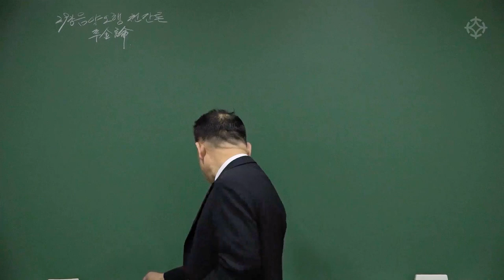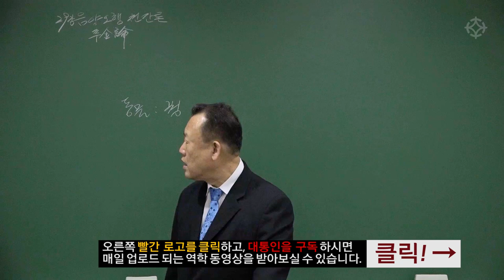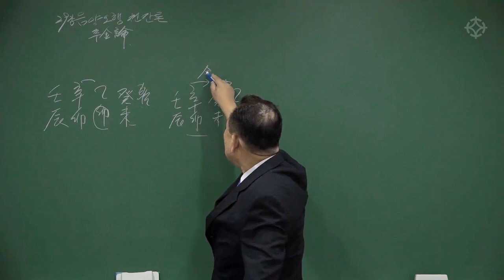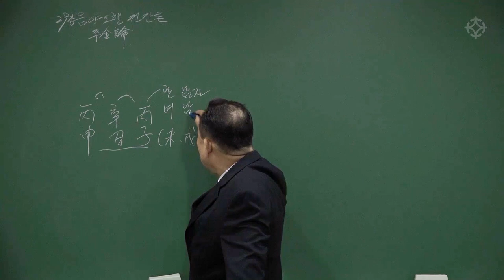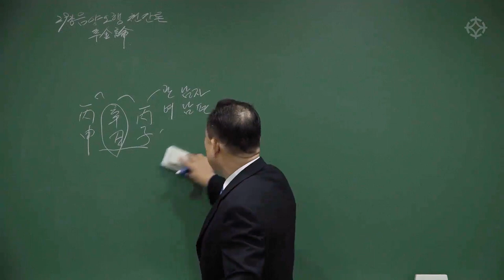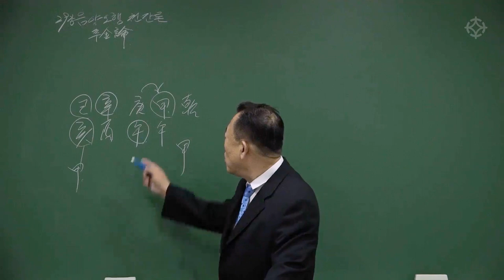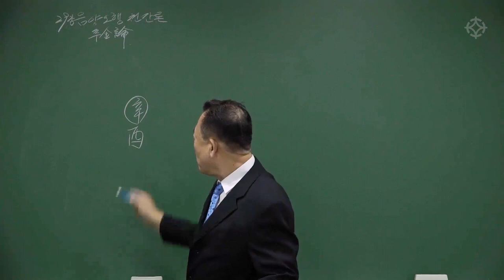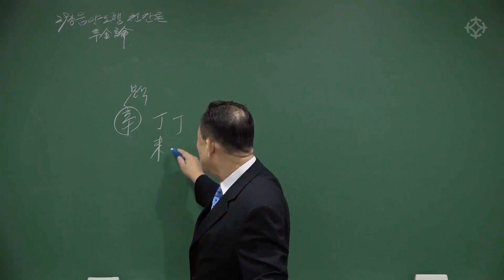신금론 - 한상정 선생님 [대통인.com]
대통인 평생교육원 사이버강의 2021년 1기 수강생 혜택
* 선착순 40명에게 패키지 수강료 20만원 할인 및 대통인 전체 강좌 중 3과목 무료 수강 혜택
* 수강 과목 수료 후에도 1년간 해당 동영상 강의 복습 수강 제공
*해당 과목 강의 촬영 현장 참석 수강 항시 OPEN

/한상정/신정균/지정도/배창희/박창원/박서한/장호철/바당미정 선생님의
패키지 강의를 *현장에서 수강*하고, 1년간 동영상 강의로 복습하실 수 있습니다!

**과정기간**
2021년 2월 ~ 2021년 6월 말(5개월/20주 과정)

**수강 기간**
2021년 2월 ~ 2022년 2월 (1년 복습 기간 제공)

**접수 일정**
2021년 1월 15일 접수 마감

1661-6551